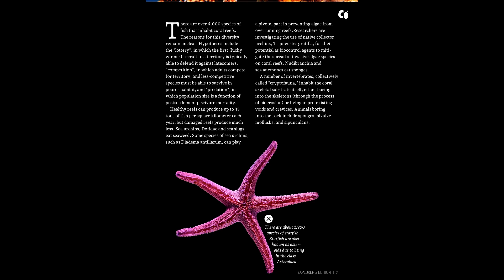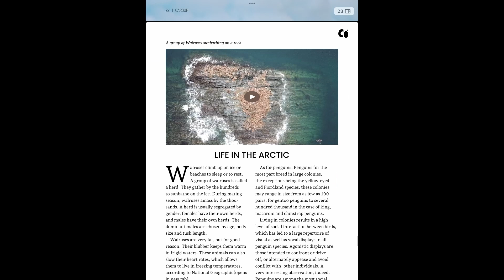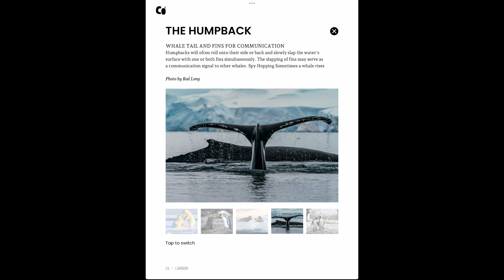Youssof Hamed - Carbon